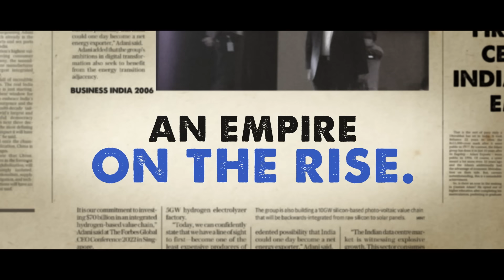Adani Day- A Tribute to Resilience and Visionary Leadership | Adani Group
This short film was specially made for Adani Day, the annual day that celebrates the founding of the Adani Group. It is a tribute to the resilience, strength and visionary leadership of our founder and chairman, Mr Gautam Adani.